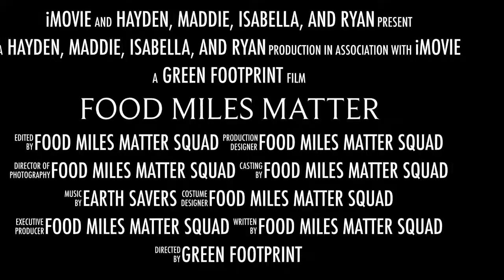Food Miles Matter